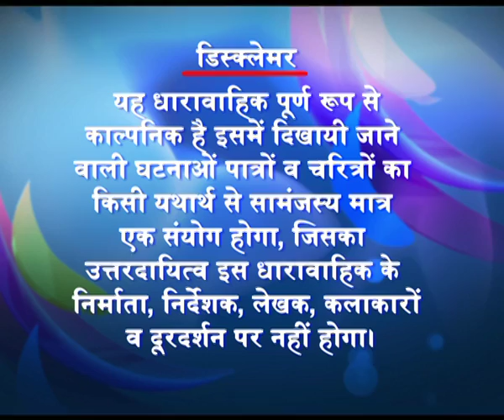Dil Aashna Hai - Ep # 56